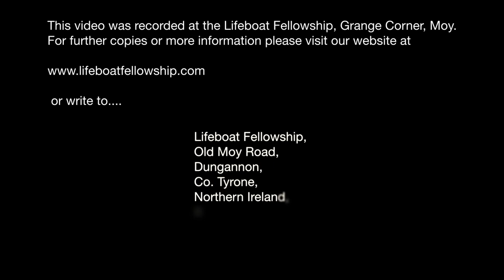Last Words Of A Dying Man - Eric Stewart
Friday Evening, 22nd October 2021
Harvest Gospel Mission
Speaker: Eric Stewart
Title: Last Words Of A Dying Man
Luke 23:33-43